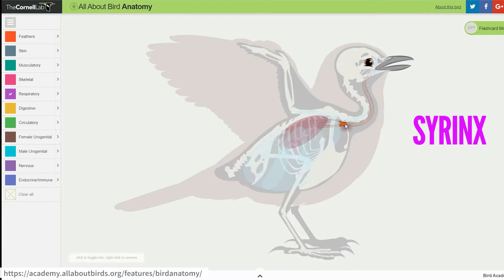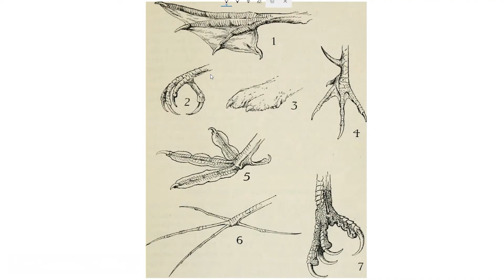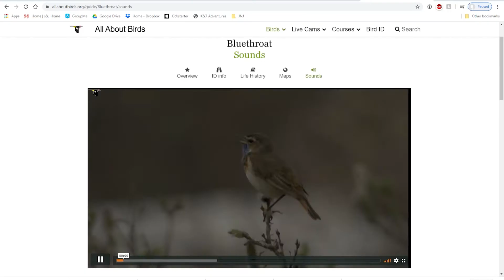Bird ID: listening to SONGS & CALLS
BIRDS ARE NOISY! From beautiful trills to sometimes obnoxious cacophonies, birds are very vocal creatures. Let's learn how to use those sounds to identify species - and learn why birds make all those noises in the first place!